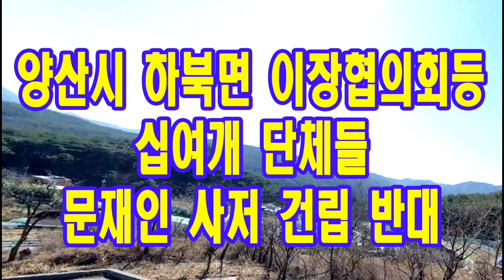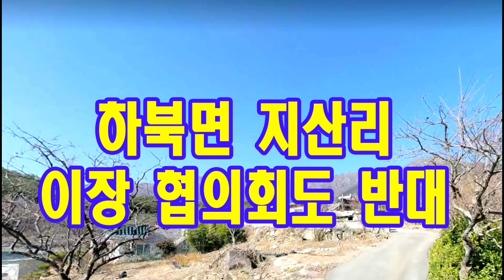양산시 하북면..30여개단체 사저건립 반대 현수막 설치..계속증가중